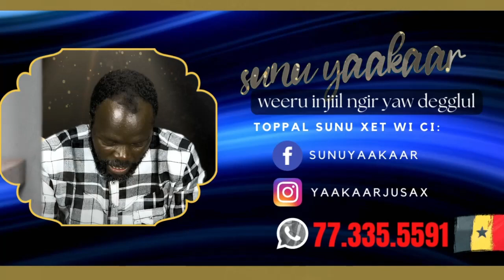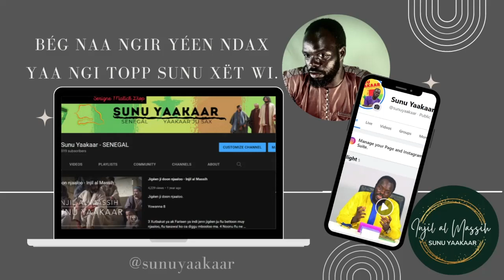Yowanna saa 09 - Weeru Injiil ak Sunu Yaakaar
Weeru Injiil ak Sunu Yaakaar
Malick Diop nu jangal Injiil almasi ci Yowanna